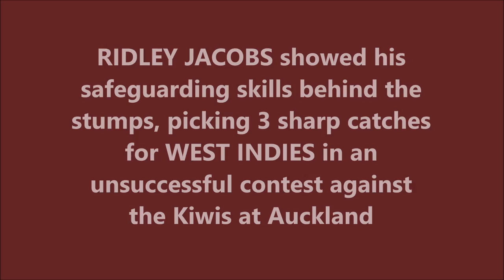RIDLEY JACOBS | 3 Catches @ Eden Park | 1st ODI | WEST INDIES tour of NEW ZEALAND 2000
Also watch,

JIMMY ADAMS | Most Dismissals for WI in a WC Match | WEST INDIES vs KENYA | WILLS WORLD CUP 1996

BRIAN LARA | First Bowling Appearance in ODI | Career Best - 2/5 @ Kingstown | ENG tour of WI 1994

CHRIS HARRIS | Best Bowling Strike Rate for NEW ZEALAND in ODI | 4/7 vs SCOTLAND| ICC WORLD CUP 1999

DANIEL VETTORI | Best T20 Spell by a NEW ZEALAND Captain | 4/20 vs INDIA | ICC WORLD T20 2007

NATHAN ASTLE | 19th ODI Fifty | 77 @ Eden Park | 1st ODI | WEST INDIES tour of NEW ZEALAND 2000

Ridley Detamore Jacobs is a former Antiguan cricketer, who played as a left-handed batsman for the West Indian cricket team in the 1990s and 2000s. He was the first opening batsman to carry his bat in the history of Cricket World Cup and was the fourth batsman to do so in a One Day International.

He made his Test match debut in 1998 on his 31st birthday, playing in 65 Tests in six years. In this time he took over 200 catches behind the stumps, making him only the second West Indies keeper to achieve the feat (after Jeff Dujon). He also played 147 ODIs. However, he was gradually pushed out of the team during 2004 and 2005, with Courtney Browne and Carlton Baugh, Jr. challenging for his position.

He is widely known for playing a valuable knock as opener scoring unbeaten 49 off 142 balls against Australia at the 1999 Cricket World Cup and became the first ever batsman to carry his bat in a World Cup match, 20 years later at the 2019 Cricket World Cup Sri Lankan captain Dimuth Karunaratne joined him in the elite list of carrying the bat in Cricket World Cups.

Jacobs also jointly holds the world record for taking seven catches in a Test innings, which he achieved against Australia in Melbourne in 2000. He shares the feat with Wasim Bari, Bob Taylor and Ian Smith. He also featured in an outstanding partnership in the record breaking innings of Brian Lara against England in which Jacobs made a hundred and Lara made 400 not out.